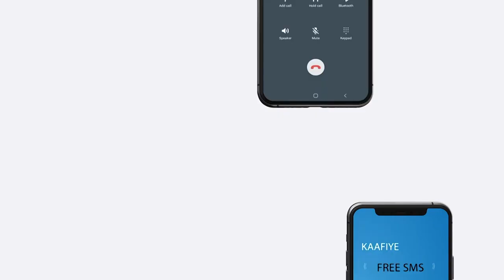Suuban Dirir Oo Sheegtay In Xilkii Laga Qaaday Madaxweyne Farmaajo Kuna Dhawaaqday Golaha Sare Jfs